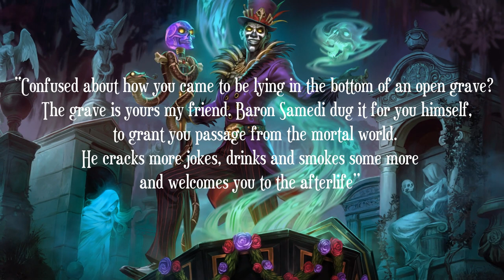Baron Samedi - The Powerful Lwa Of Life And Death In Haitian Voodoo | Voodoo Religion Explained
Within the religion of Haitian Voodoo, this job is undertaken by the Lwa of the dead who goes by the name of Baron Samedi, and whose name means ‘’Baron Saturday’’ in French. The Haitian people believe that the first man buried in a cemetery becomes the manifestation of its guardian who is reality the Baron, an entity considered to hold knowledge of the dead and the underworld. Baron Samedi often comes into the world as a beggar with a unique presence, but he is depicted as a tall black man wearing a formal attire which includes a black tuxedo and a top hat. Along with his iconic cane, the baron often appears with his face painted to resemble that of a skull, no wonder why in some cases he is depicted as having a skull instead of a human face. The Baron is represented by phallic symbols and noted for obscenities and debauchery, with a particular fondness for tobacco and alcohol. There are few symbols associated with the Baron as well and these include coffins, black goats, roosters and skeletons. Even the colours black and purple which appear in his clothing have become to be related with this powerful Lwa. To understand the Baron and his powers, we must first understand the religion that he was born into. Voodoo is a monotheistic religion originated from French colonies and common in Haiti and New Orleans, Voodoo brings together Catholic and African beliefs to form a unique set of rituals including dolls and symbolic drawings. The practitioners of Voodoo believe in one supreme god whom they call Bondye. The Lwa are the primary spirits of Voodoo, acting as intermediaries between humans and the supreme god Bondye. The Lwas are identical to the Orisha, the spirits from the Yoruba pantheon in West Africa. Baron Samedi spends much of his time at the crossroads between life and death. In Haitian voodoo religion, Baron Samedi has the power to decide who should die and who can live, he is not just a spirit but has the power over life and death. The Baron has various incarnations, they are: Baron La Croix, Baron Cimétiere and Baron Criminel

🔴► Share the video with those who like myths and legends.